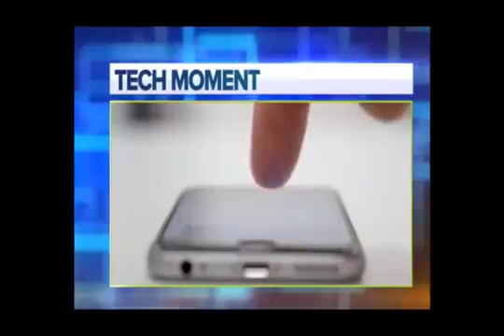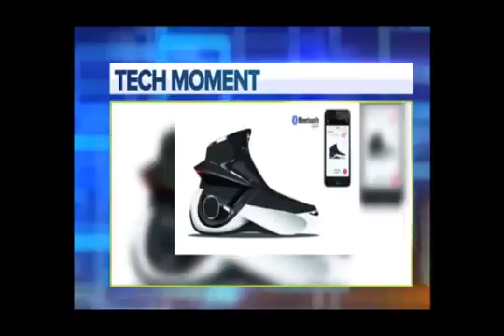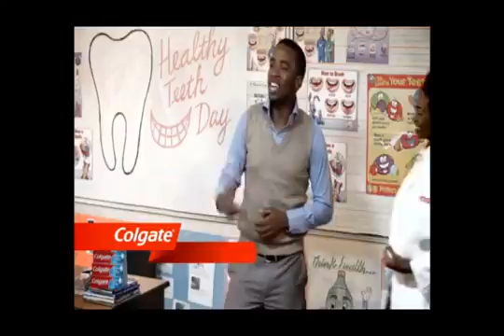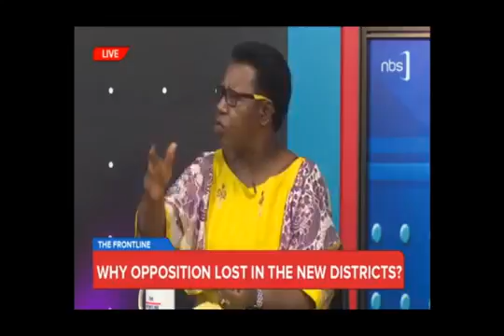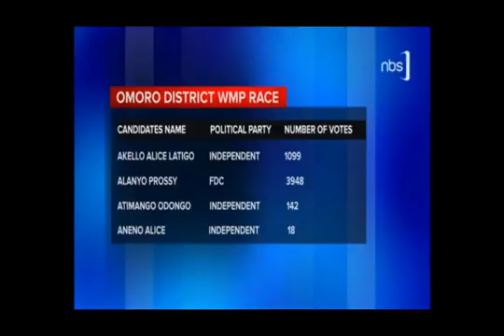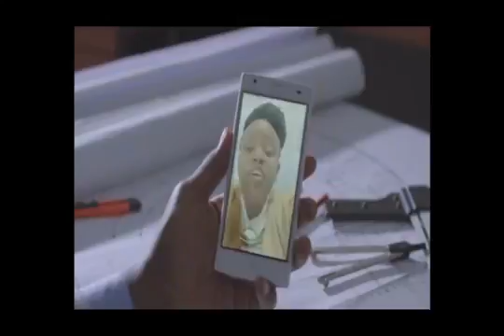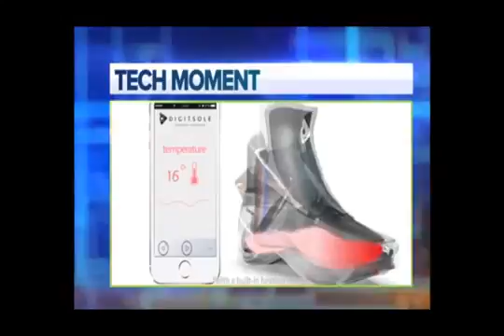The Age Limit Debate on the Frontline with Matembe, Richard Todwong, Mao, Ofwono Opondo an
The age limit debate, Is Kafeero justified?

Age limit drama, who is telling lies?

The age limit debate, Is Kafeero justified? Age limit drama, who is telling lies? The age limit debate, Is Kafeero justified? Age limit drama, who is telling lies?

The Kasese Clashes.